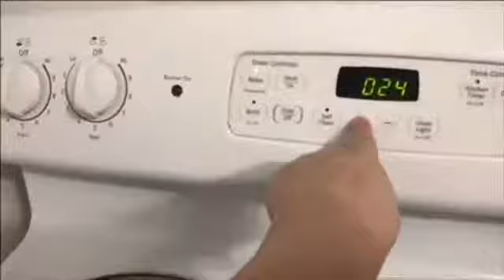Cooking and cleaning /day in the life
Hello all!!
In this 2 day vlog I cook and clean up the house and a quick visit to the doctor for Miss Fallon ( she has tonsillitis) 😭  any questions please comment down below or contact me in my follow me links down below !
*FOLLOW ME*